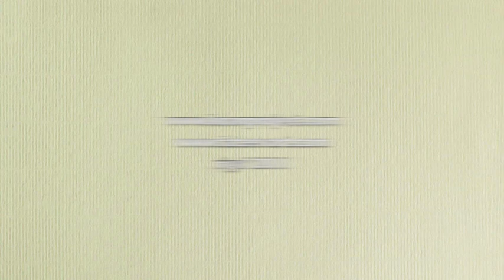Madona. Little Morning raga (3)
Latvia, Madona, Lacu ezers' 2011